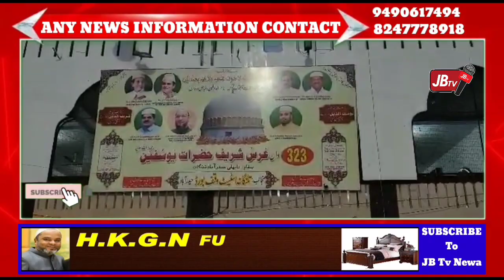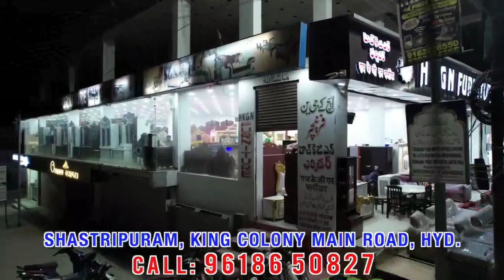Nampally dargah yousufan mai panni kis tahara jama ho gaya hai dakya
Dargah Yousufain Nampally  Mein Barish Ka Paani Aney Ki Wajhey Se Dargah Ke Ander Kafi Pani Jama Hogaya ..

Jiski Wajhey Se Dargah Mein Aye Zaireen Aur Namaz Pardne Aye Musalee'on Kafi Mushkilat Ka Samna Karna Pada..

Dargah Yousufain Se Waqfboard Ko Lakh'on Rupay Ki Amdani Hoti Hai Magar Waqfboard Aur Care Taker Mastan Ko Toh Iski Koi Parwah Nahi Hai..

Lakh'on Rupay Dargah Ki Entrance Gate Banane Ke Liye Sanction Kiya Is Gate Per Ye Lakh'on Rupay Kharcha Karne Ki Bilkul Hee Zarurat Nahi Thi Magar Dargah Ke Care-Taker Mastan Ki Manmani Chalrahi Hai  Kyu Ke Jo Engineer Ko Contract Diya Gaya Wo Care Taker Mastan Ke Khaas Dost Bataye  Jarahe Hai ..

Waqfboard Ko Chahiye Tha Ke Barish Ke Pani Ko Lekar Jo Dargah Mein  Pareshani Horahai Hai Usper Kharch Kare..

Aur Itni Badi Dargah Hone Ke Bawajood Ye Dargah Mein Bilkul  Choti See Masjid Hai Magar Waqfboard Usper Nazar Tak Nahi Dalti Hai Namaz Pardne Ke Liye Masjid Ki Tausee Karna Zaroori Hai Kyu Ke Namazio Ke Liye Masjid  Bilkul Bhi Kafi Nahi Hai ..